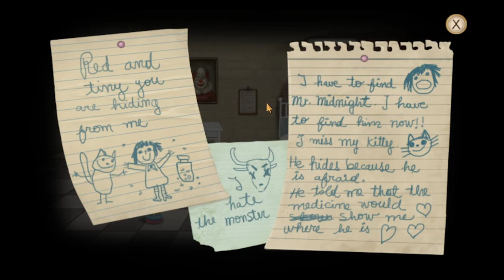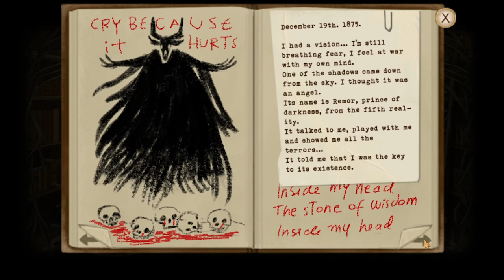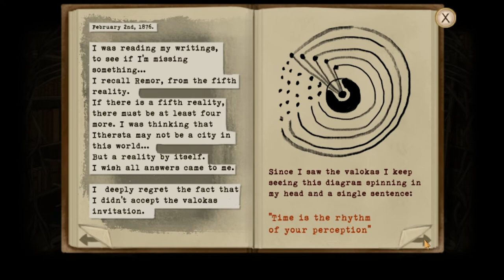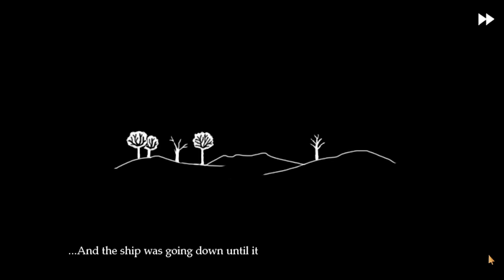Fran Bow - Full Gameplay (no commentary) | full game playthrough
Hello SPOOKTOBER Indie game playthroughs for all of October!
This is the full walkthrough and playthrough of fran bow.

Hope you enjoyed the indie game babes!

XOXO,
cass

!PERSONAL LINKS!